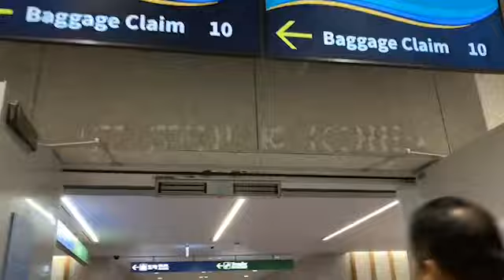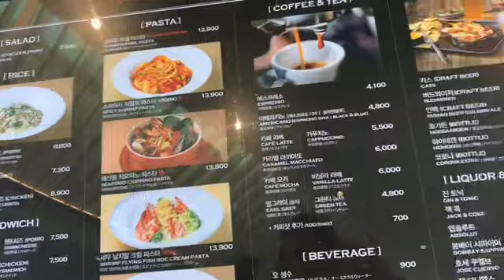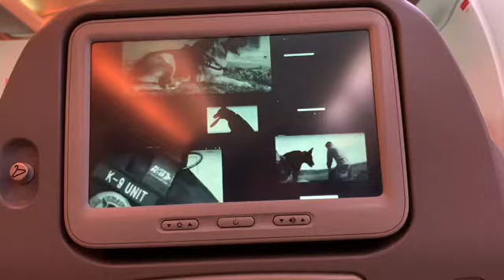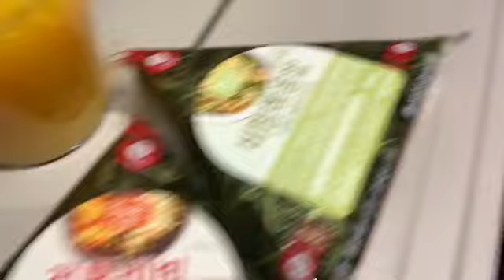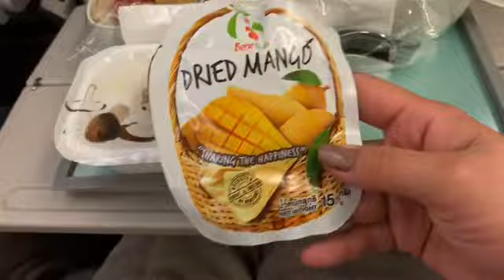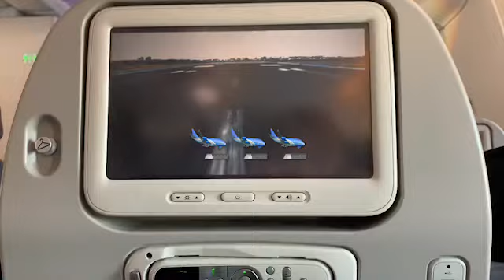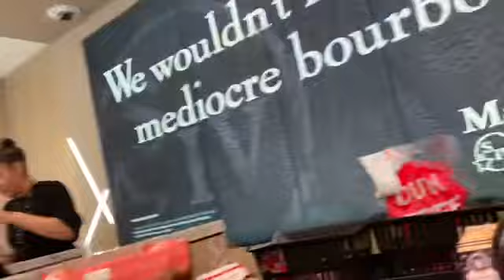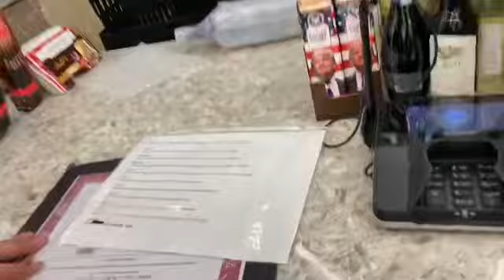Philippines to Bermuda | charlotte vlog | Korean airline 👍